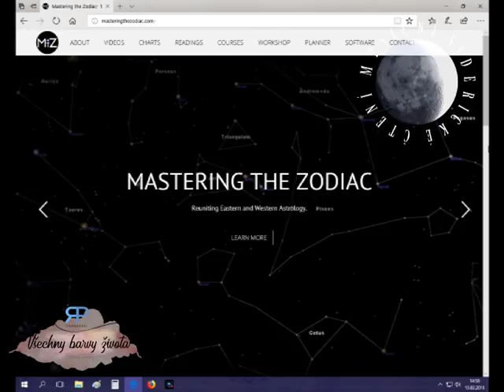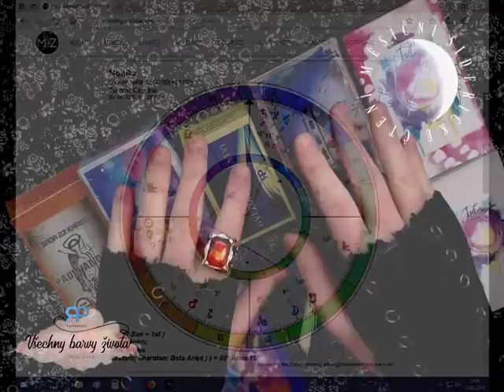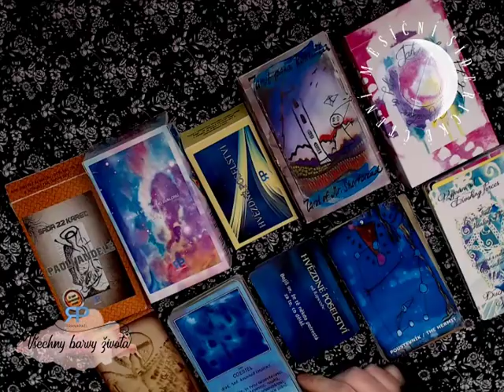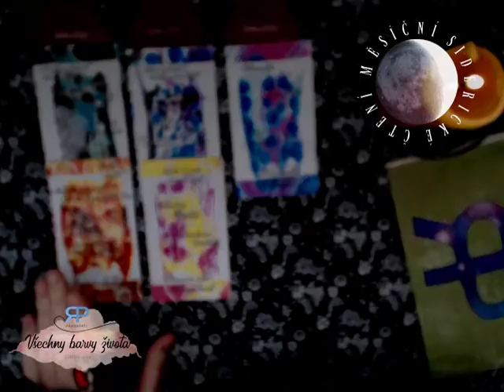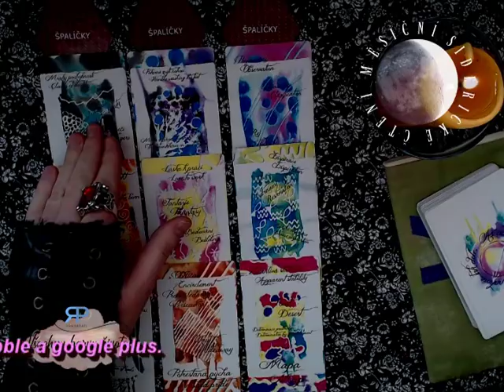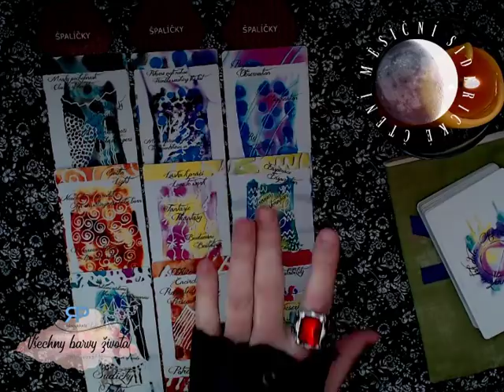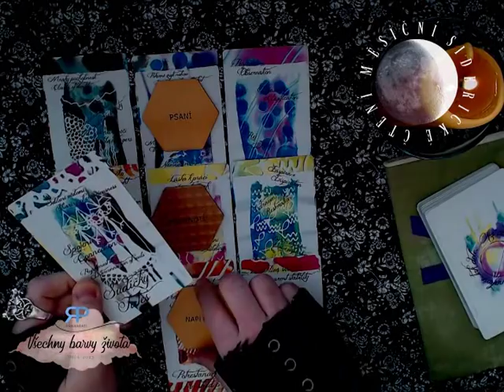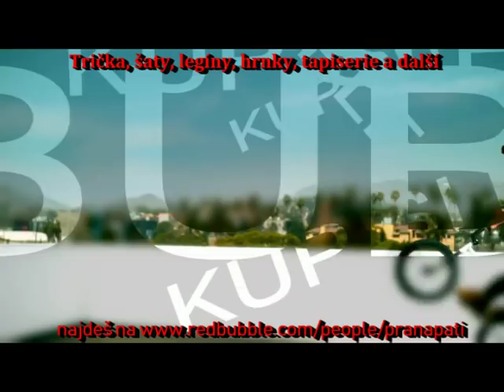Měsíční siderické čtění - Hadonoš - březen 2018 - výklad karet